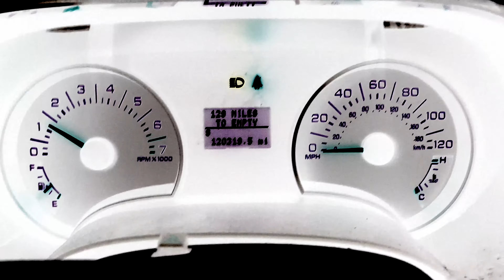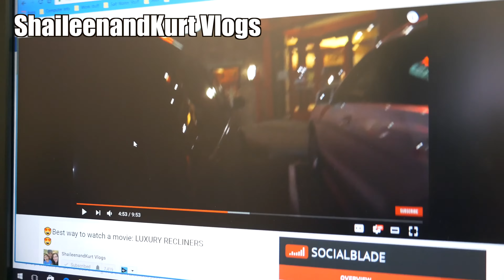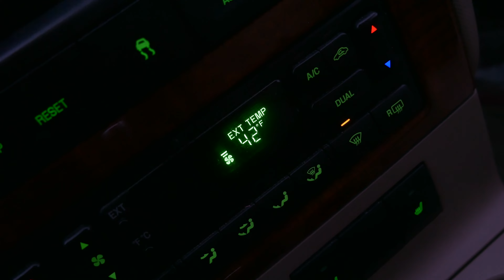In the Giving Spirit| Vlogmas Day 2\Liftmas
I am in the giving spirit, I have been trying to find a creative way to show my appreciation to my subscribers. I hope you are enjoying this vlogmas\liftmas
*↓↓↓↓ *Links Below* ↓↓↓↓